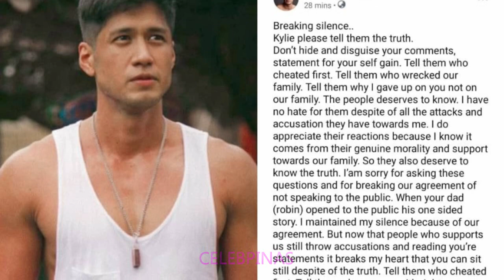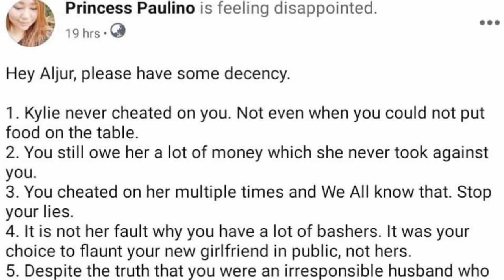PINSAN ni KYLIE Padilla ISINIWALAT ang KASINUNGALINGAN ni ALJUR Abrenica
Pinsan ni Kylie Padilla niresbakan si Aljur Abrenica at isiniwalat ang mga pangyayari sa pagsasama nila Aljur at Kylie.